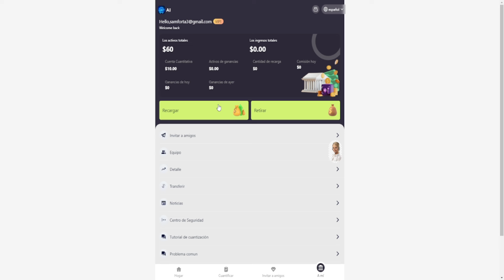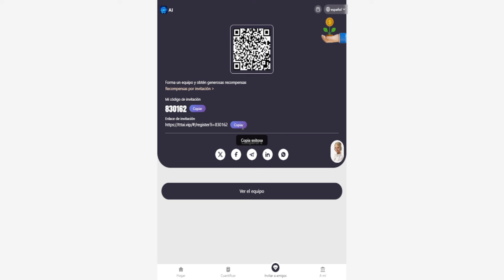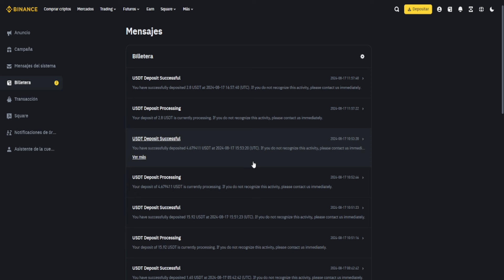APP con AI 🟢 Nueva app para GANAR USDT todos los días cuantificando 2024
🟢REGISTRATE AQUI🟢

Invierta en robots de comercio cuantitativo de IA para ganar dinero. Cuando recargue los USDT correspondientes, podrá obtener automáticamente el derecho a utilizar la versión correspondiente del robot. Se puede realizar una transacción cuantitativa por día y el período de uso es de 90 días.

VIP1: Invierta entre 10 y 79 dólares, gane entre un 28 y un 29 %.

VIP2: Invierta entre 80 y 299 dólares, gane entre un 29 y un 30 %.

VIP3: Invierta entre 300 y 999 dólares, gane entre un 30 y un 31 %.

VIP4: Invierta entre 1000 y 3999 dólares, gane entre un 31 y un 32 %.

VIP5: Invierta entre 4000 y 8999 dólares, gane entre un 32 y un 34 %.

VIP6: Invierta entre 9000 y 29999 dólares, gane entre un 34 y un 36 %.

VIP7: Invierte entre 30 000 y 89 999 dólares y gana entre un 36 % y un 38 %.

VIP8: Invierte entre 90 000 y 179 999 dólares y gana entre un 38 % y un 42 %.

VIP9: Inversión ≧180 000 dólares. Rendimiento entre un 42 % y un 55 %.

Solo se pueden utilizar las monedas USDT y BNB para la inversión de depósitos y se eligen las redes TRC20 y BEP20.

Regístrate y obtén 50 USDT como regalo gratis. La recarga mínima es de 10 USDT. El retiro mínimo es de 2,8 USDT.

Hora en línea: 17 de agosto de 2024. Hora de Hawái 00:00 (GMT-10)

Después de que el usuario que invites recargue, podrás volver a obtener la comisión y retirar dinero de inmediato.

Cuando usas el código de invitación para registrarte para recargar, la tasa de comisión de tercer nivel es la siguiente:

14 % para miembros de primer nivel, si la otra parte deposita 1000 USDT, recibirás 140 USDT

4 % para miembros de segundo nivel, si la otra parte deposita 1000 USDT, recibirás 40 USDT

1 % para miembros de tercer nivel, si la otra parte deposita 1000 USDT, recibirás 10 USDT

Las recompensas adicionales son las siguientes.

Por ejemplo: si depositas 1000 USDT en 24 horas, recibirás una recompensa de 25 USDT.

Por ejemplo: si depositas 3000 USDT en 24 horas, recibirás una recompensa de 75 USDT.

Por ejemplo: si depositas 8000 USDT en 24 horas, recibirás una recompensa de 185 USDT.

Por ejemplo: si depositas 15 000 USDT en un plazo de 24 horas, recibirás una recompensa de 688 USDT.

Por ejemplo: si depositas 45 000 USDT en un plazo de 24 horas, recibirás una recompensa de 2688 USDT.

Por ejemplo: si depositas 100 000 USDT en un plazo de 24 horas, recibirás una recompensa de 9888 USDT.

Nota: si cumples las condiciones, comunícate con el servicio de atención al cliente en un plazo de 24 horas para reclamar el premio.

Una vez que finalice el ciclo de facturación, se considerará inválido y tu equipo deberá volver a calcularlo y registrarlo en un plazo de 24 horas.